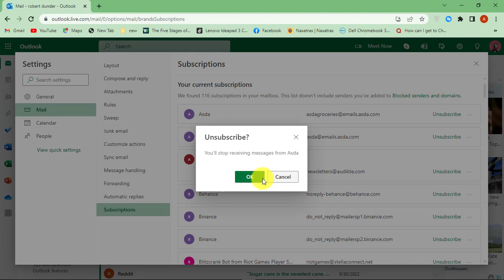Hidden Trick To Stop Spam Emails In Hotmail/Outlook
Here is how to step getting spam emails in your hotmail inbox completely from now on. We still end up getting dozen of spam emails in hotmail even if you turn on spam filters. You can follow this step and stop getting junk emails immediately from now on.
If you have any questions or queries, please leave them on the comment box below.